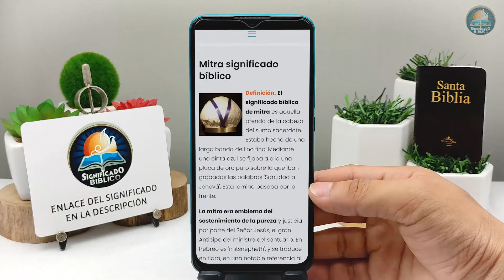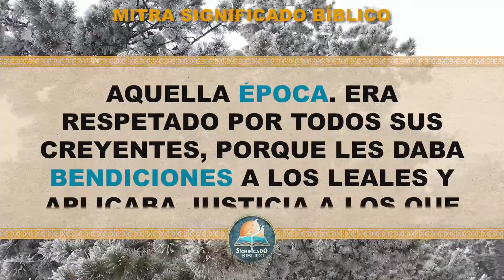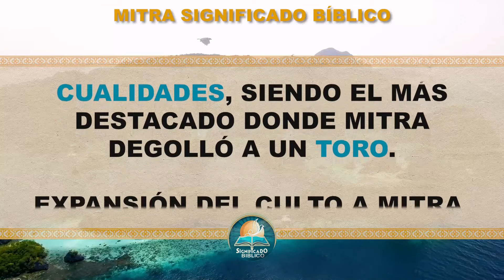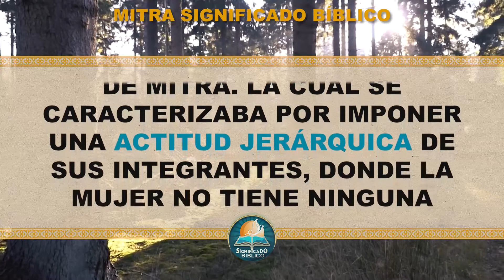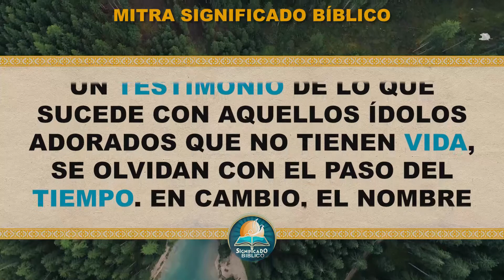Mitra, divinidad Significado Bíblico | ¿Qué Significa Mitra, divinidad en la Biblia? 🙏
Aquí en @Significado Bíblico os compartimos el significado de Mitra, divinadad, una interesante palabra.

Bendiciones